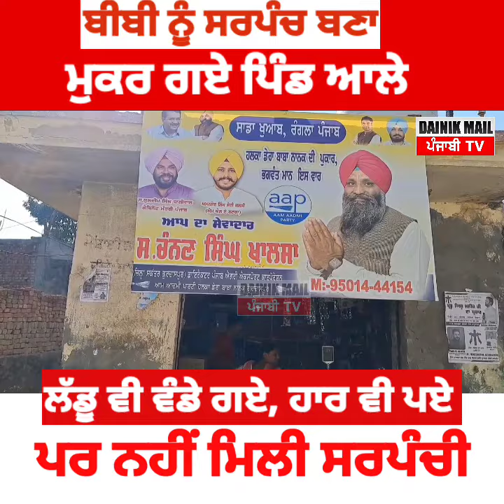ਸਰਪੰਚ ਬਣਾ ਕੇ ਮੁਕਰੇ ਲੋਕ, ਲੱਡੂ ਵੀ ਵੰਡੇ ਗਏ